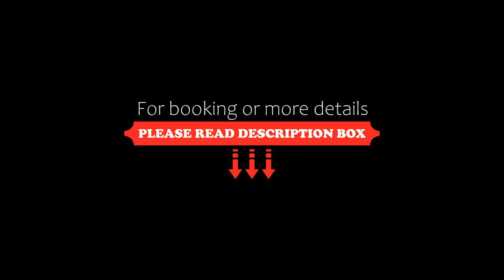Hotel Chesa Surlej, Silvaplana, Switzerland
About Property:
Thanks to its sunny and quiet location in Silvaplana-Surlej, in the heart of the Upper Engadine, only 4 km from St. Moritz, the Hotel Chesa Surlej is a great place for relaxing holidays.
Unwind in the sauna or steam bath and suntan on the big terrace, offering nice mountain views.
Depending on the weather, you can enjoy local specialities in the sunlit terrace or in one of the 2 restaurants.
Surlej is well-known for...
Property Type: Hotel
Address: Via dal Corvatsch 30, 7513 Silvaplana, Switzerland
Searching For
1. Hotel Chesa Surlej - Silvaplana - Switzerland
2. Hotel Chesa Surlej - Silvaplana - Switzerland Address
3. Hotel Chesa Surlej - Silvaplana - Switzerland Rooms
4. Hotel Chesa Surlej - Silvaplana - Switzerland Amenities
5. Hotel Chesa Surlej - Silvaplana - Switzerland Offers and Deals
Audio Credit:
Track Title: Reasons To Hope
Artist: Reed Mathis